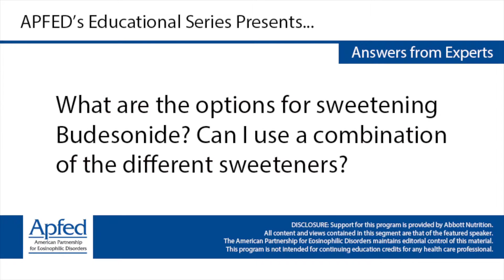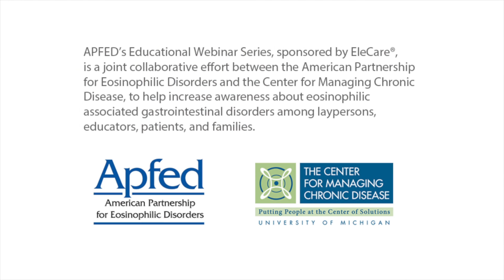What are the options for sweetening Budesonide? Can I use a combination of the different sweeteners?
Glenn T. Furuta, MD
Director, Gastrointestinal Eosinophil Diseases Program
Professor of Pediatrics Section of Gastroenterology, Hepatology, and Nutrition
Department of Pediatrics, Children’s Hospital Colorado

Sandeep Gupta, MD
Director of Endoscopy
Professor of Clinical Pediatrics and Clinical Medicine
Riley Hospital for Children, Indiana University School of Medicine